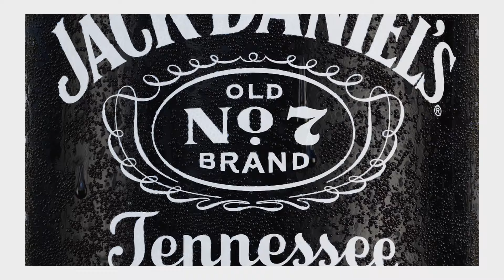Never Sleep® - Demo Reel // Fluid Simulations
Passionate studio based in Guadalajara, Mexico. We are dedicated to creating stunning visuals through CGI, 3D Motion, Art Direction & VFX. Our team is committed to delivering high-quality work. Let us bring your vision to life with our expertise and creativity.